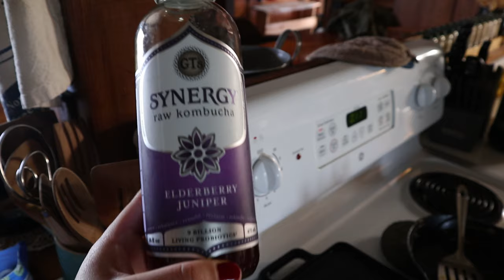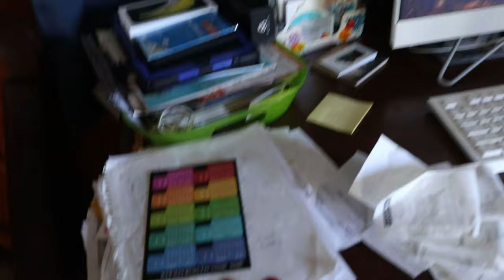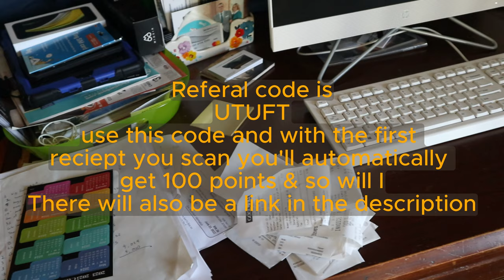I Got Bangs!!! | Day In The Life Vlog Cleaning Motivation | Homemaker Day In The Life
I Got Bangs!!!
Day In The Life Vlog Cleaning Motivation
Homemaker Day In The Life

Fetch Rewards referal link-Come save money on Fetch with me! Sign up w/ code UTUFT & get 100 pts See you there!